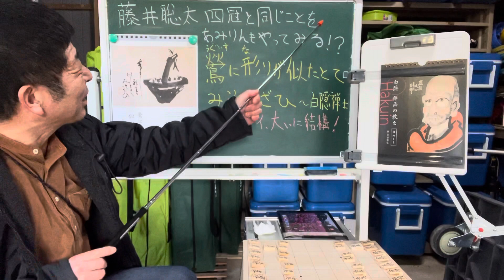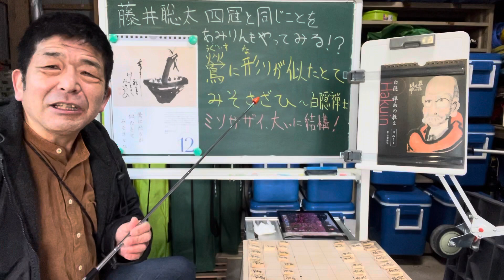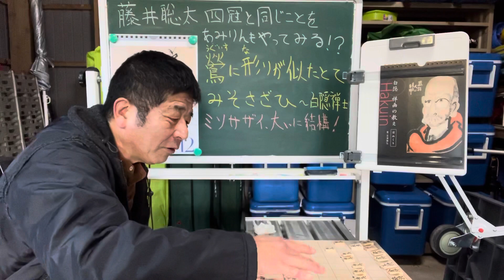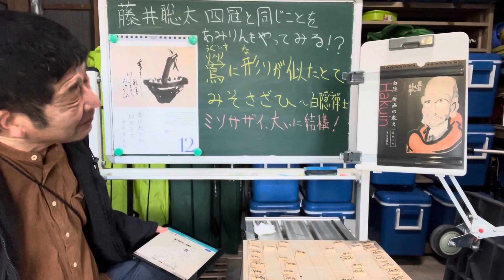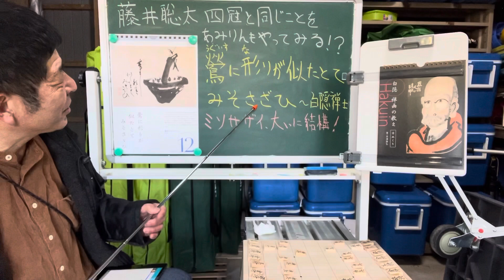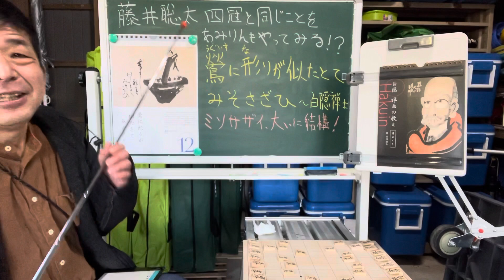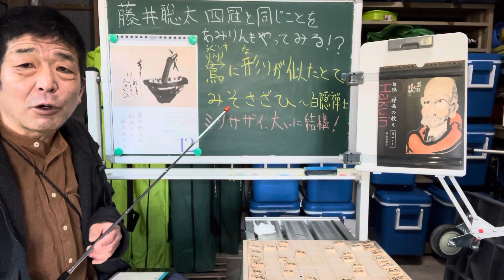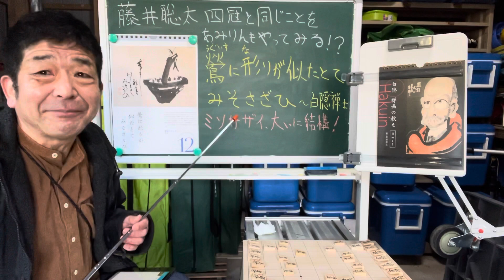藤井聡太４冠と同じことをあみりんもやってみる！？